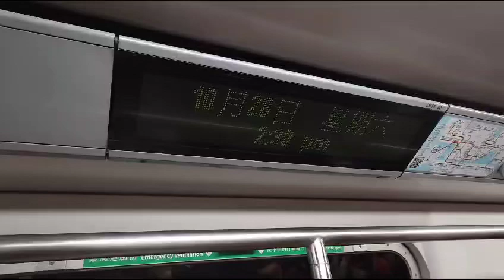【異線車】港鐵廣播：銅鑼灣（港島綫下行）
（粵）下一站：銅鑼灣。
（普）下一站：铜锣湾。
（英）Next station: Causeway Bay.

目前車廂編號：D660

註：本列車為觀塘綫列車。